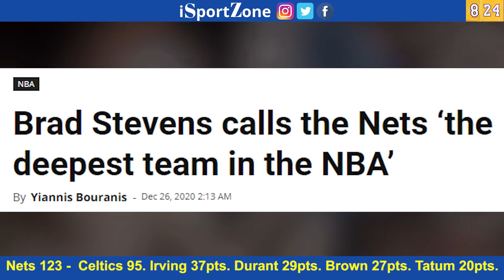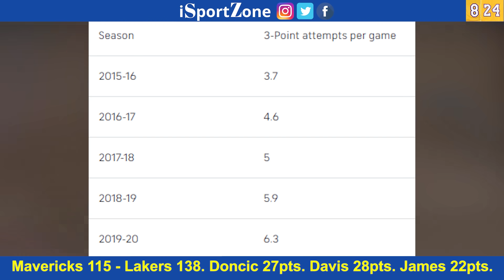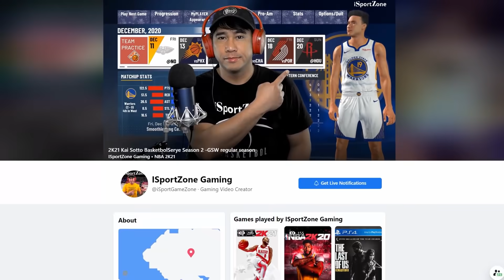NBA Christmas Day Games. LAKAS ng NETS Lakers at Bucks NAKABAWI Clippers GUMANTI sa Nuggets.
NBA Christmas Day Games  LAKAS ng NETS